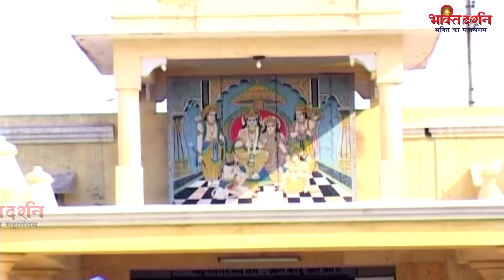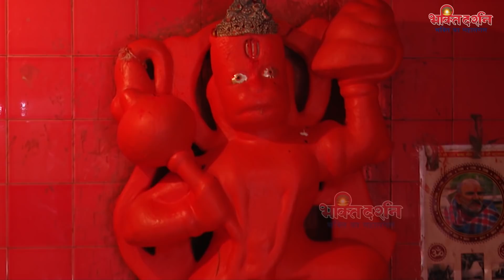रविवार भक्ति - सुबह सुबह इस मधुर राम भजन को सुनने से दिन के सभी काम बन जाते है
OLD-3865, OLD-DVT-4993

भक्ति दर्शन के सुपरहिट भजन/आरतियाँ

Song          :--  Ram Bhajan Jukebox
Copyright  :--  Bhakti Darshan